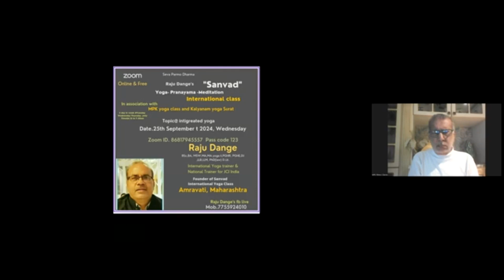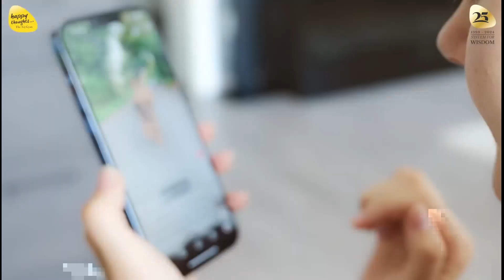Integrative Yoga , Pranayam & Meditation By Raju Dange